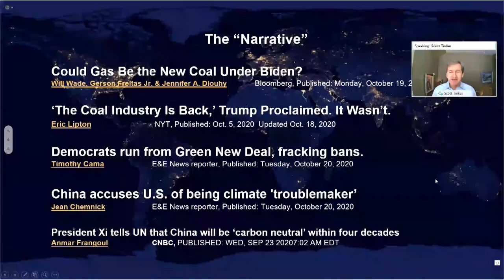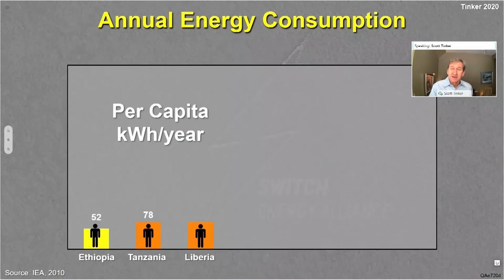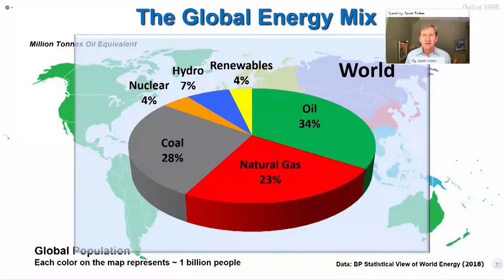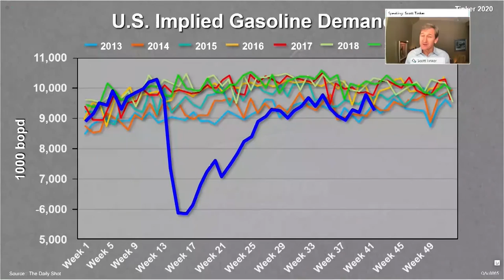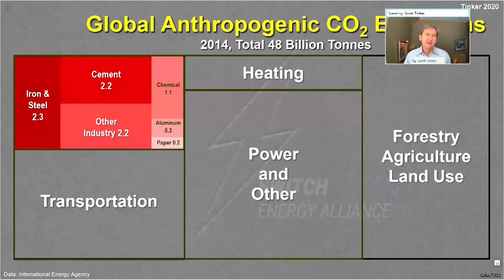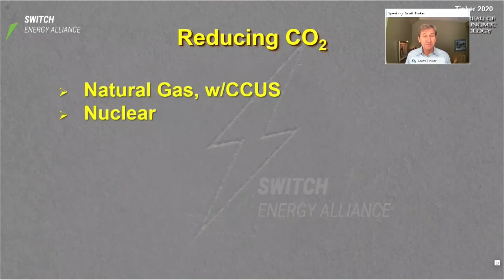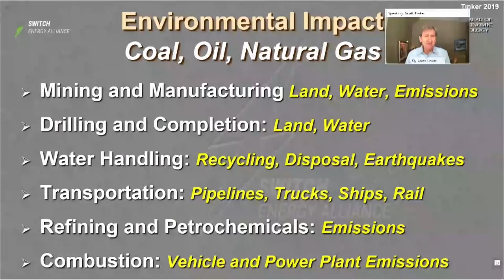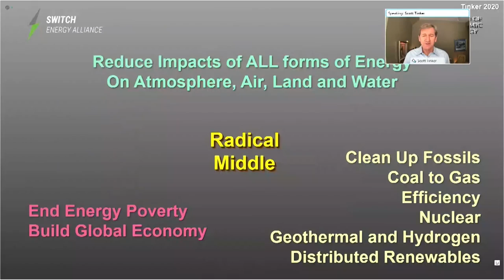Keynote: Dr. Scott Tinker, Basin Electric 2020 Annual Meeting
Dr. Scott Tinker was the keynote speaker at the Basin Electric 2020 Annual Meeting. Tinker is the director of the 250-person Bureau of Economic Geology, the state geologist of Texas, a professor holding the Allday Endowed Chair in the Jackson School of Geosciences at the University of Texas at Austin, and co-producer of the award-winning energy documentary film Switch. He works to bring industry, government, academia, and nongovernmental organizations together to address major societal challenges in energy, the environment, and the economy.

Tinker’s message focused on the societal changes that are impacting the energy industry. He started off with the big picture, showing that several of the world’s biggest issues relate to poverty, and that energy (or lack of it) is an important component of poverty.

“Looking at a map of the world of electricity, if you look where the lights are on, it’s the wealthy areas. We show a very strong correlation that the more electricity you have, the wealthier you tend to be. The average person in Ethiopia or Kenya consumes less electricity than my refrigerator. My fridge consumes nine time more electricity than the average Ethiopian and three times more that the average Kenyan, and that’s poverty,” he said.

Tinker sees the overlap between energy, the economy, and the environment as critically important, and calls it the radical middle. “Different groups must work hard together to address and solve major issues in the radical middle, such as energy poverty and climate change. No solution is perfect, and compromise is required,” he said.

He went on to talk about global production and consumption. “Half the world’s population gets half its energy from coal. That’s more than the rest of the world combined, times three,” Tinker said.

Tinker said highly-populated India and China are still building coal power plants while the United States is eliminating them, and more than half the world’s emissions now come from Asia.

“The U.S. consumes more than we produce, while China and southeast Asia produce more than they consume. Southeast Asia gets half of its energy from coal. Is that clean? China is still building coal power plants. They have 120 gigawatts of coal under construction today,” Tinker said. “So what’s the strategy with zero emissions for governments, companies, and states? Buying credits so you can continue to emit? There’s only so many credits to go around, and more importantly there is only one atmosphere. Buying credits moves emissions, it doesn’t really reduce them much.”

He noted that in 1985, Asia used three times more coal than gas. Today, it uses five times more coal that gas, but consumption of both has gone up. There’s ten times more coal being used in Asia today than back in 1985.

“The U.S. is just the opposite: five times coal to gas back in 1985 and now less than one – 0.9 coal to gas. That’s thanks to a cheap shale gas. There’s eight times the amount of natural gas in the power sector today. If the world could do what the United States has done, replacing coal with gas, those carbon dioxide emissions would come way down,” Tinker said. “That’s actually one of the few scalable strategies. Nonetheless, people seem to hate natural gas.”

He added that, “The reality is most people don’t know how electricity is made. They think renewables are ‘good’ and ‘clean’ and fossil fuels are ‘bad’ and ‘dirty.’ That’s just not critical thinking. All forms of energy have environmental impacts; they’re just different. You have to mine the materials and manufacture turbines, panels, and batteries, and then they end up in a landfills,” Tinker said.

He said Basin Electric is wise to diversify its resource portfolio, including a variety of fuel streams that provide optionality, while continuing to keep coal in the mix.